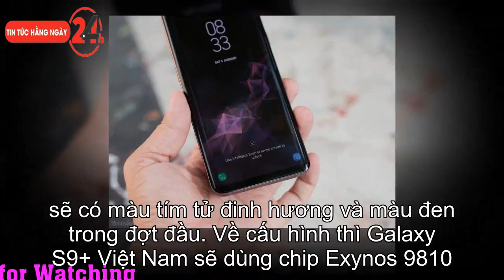News: Đập hộp Samsung Galaxy S9+ ở Việt Nam: 2 SIM, màu tím đậm, 64GB ROM | Tinhte.vn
Đập hộp Samsung Galaxy S9+ ở Việt Nam: 2 SIM, màu tím đậm, 64GB ROM | Tinhte.vn